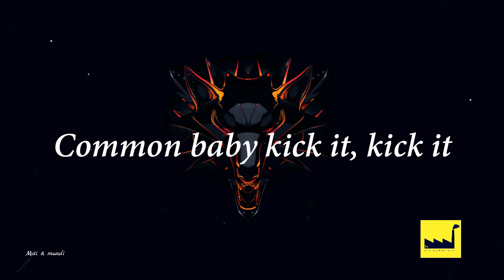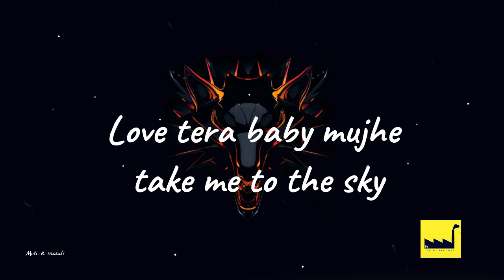Boro Loker Beti Lo Lomba Lomba Chul lyrics ( The Lyrics Factory )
Song : Genda Phool
Artist : Badshah & Payal Dev
Starring : Badshah & Jacqueline Fernandez
Original Lyrics : Bengali Folk
Lyrics & Compose : Badshah
Music Arrangements : Aditya Dev
Mix & Master : Aditya Dev
Dotara Player : Tapas Roy
Instruments recording : Rahul Sharma At AMV Studio
Astt Sound Engineer : Sameer
Vocals Dubbing : Aditya Dev Studio